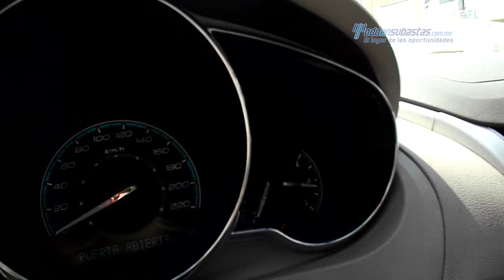Chevrolet - Malibu Sedán v6 2008 - 8F196848